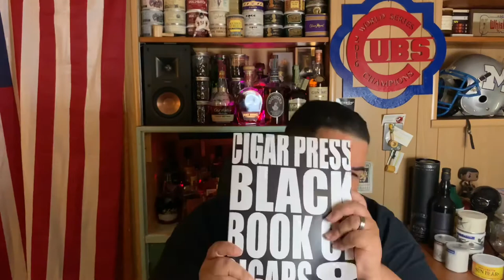YTPC Sunday Night Special 36.0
Sunday Night Special 35.0

Come on in and Chill